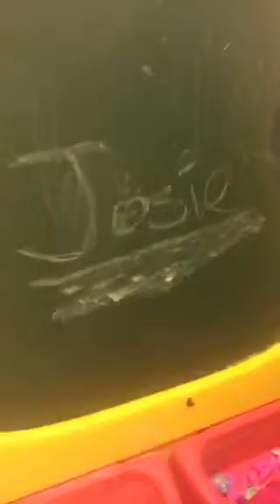Eraser toutorial for mini chalkboard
Earlier a vlog about the announcement